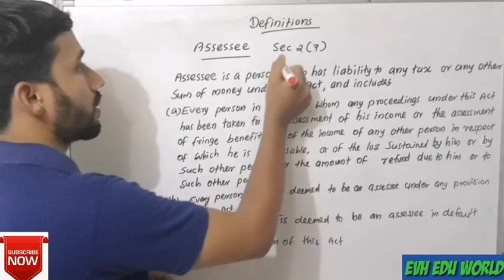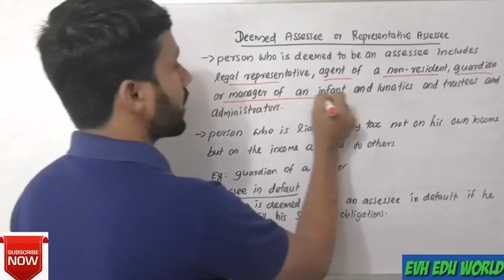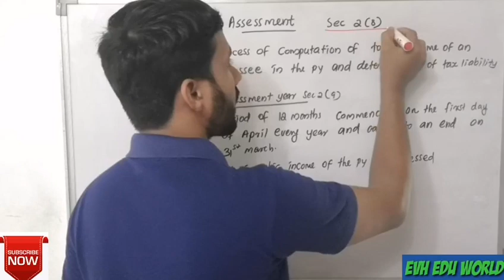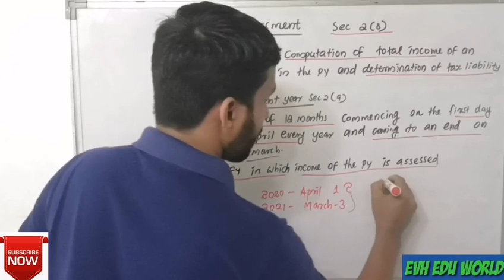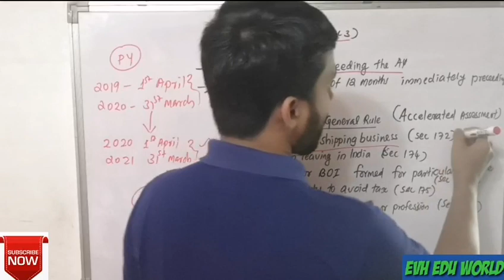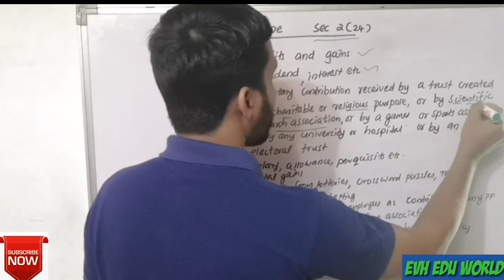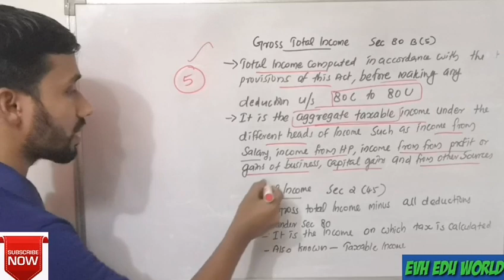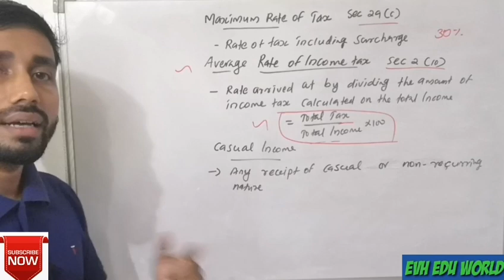BASIC DEFINITIONS IN INCOME TAX||BASIC TERMS||PART 2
INCOME TAX
basic terms
Basic definitions
Assessment
Assessee
Assessment year
Previous year
Gross total income
Total income
Deemed assesses
Assessee in default
Marginal rate of tax
Average rate of tax